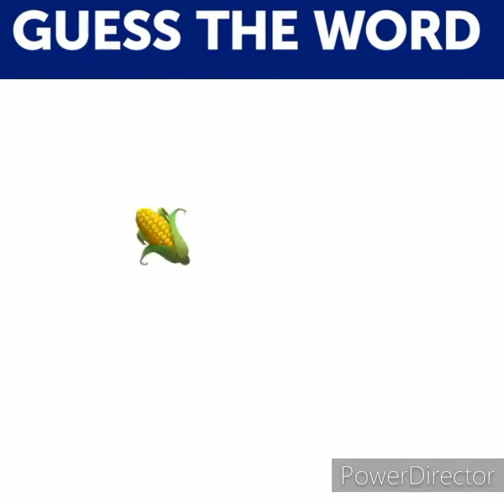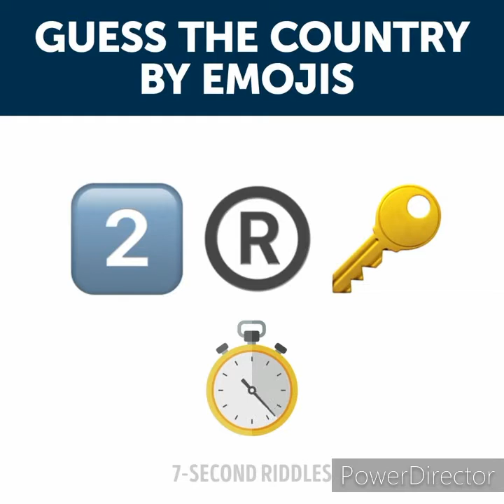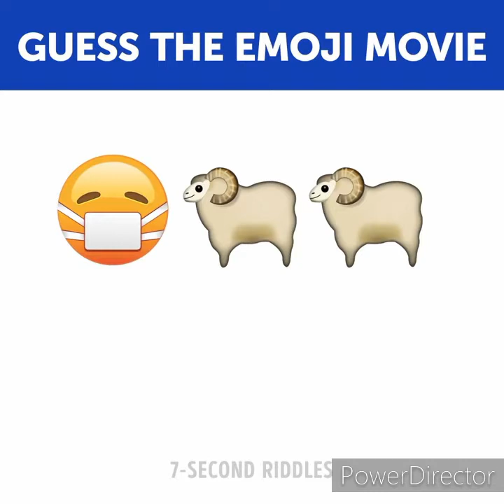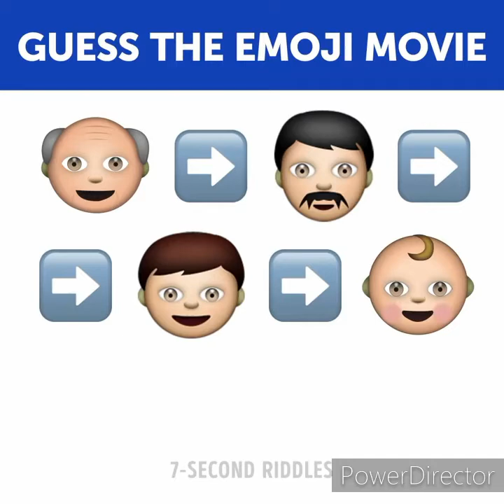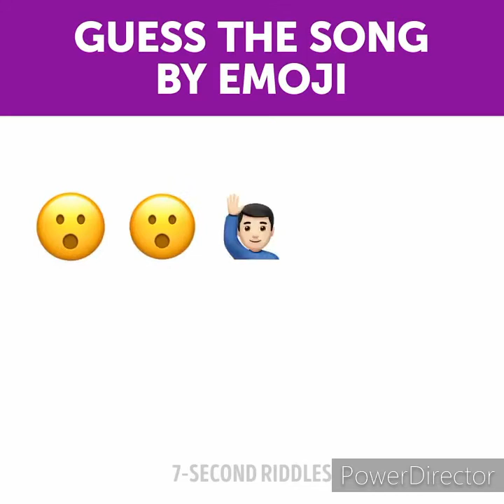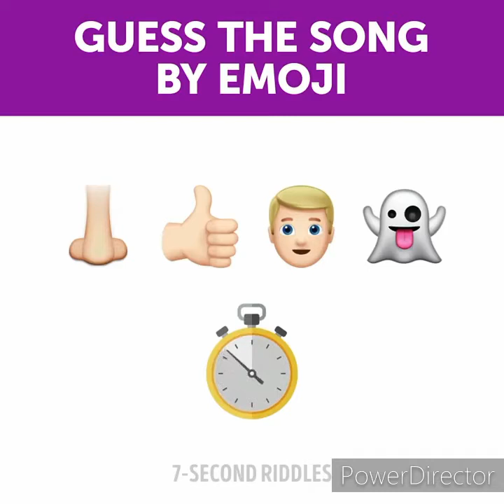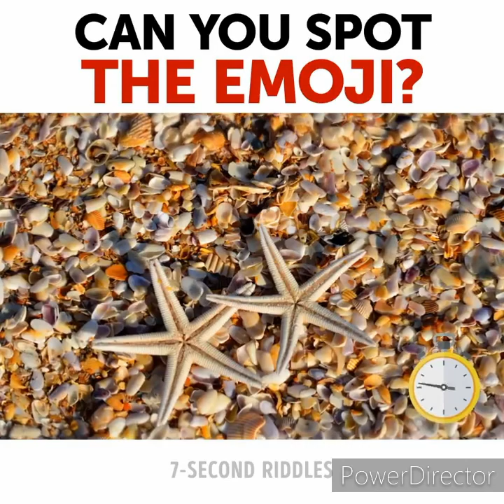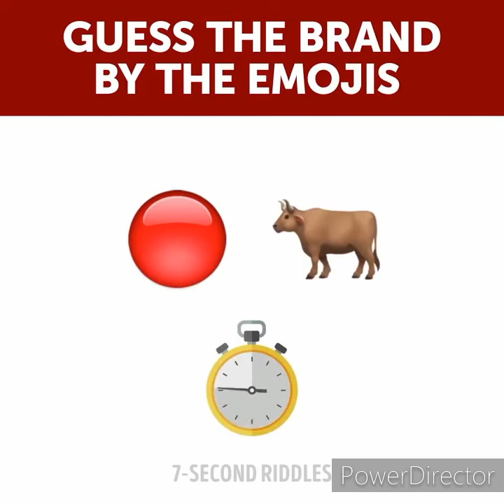Guess food , places and things by these emojis